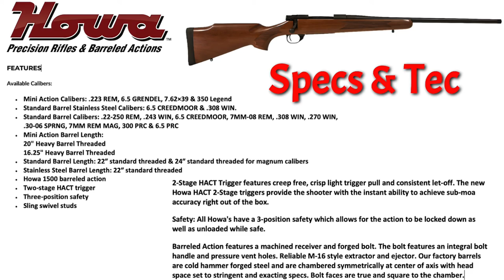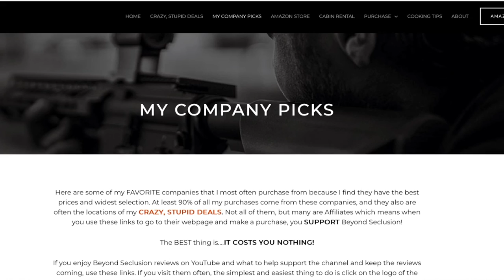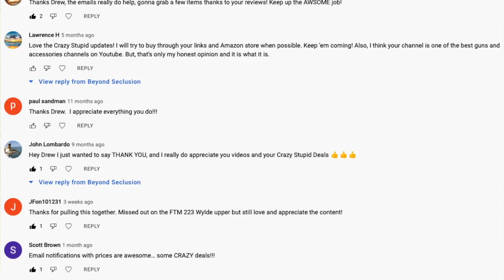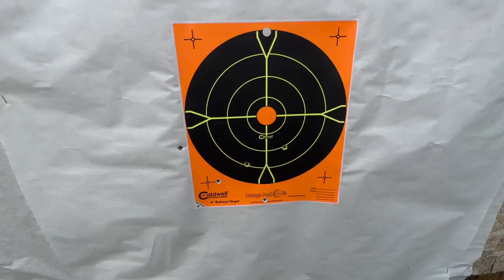Howa's 1500 Walnut Hunter in 6.5 CM - 500 yard gun?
(links below) Many folks still prefer the good old KISS bolt action rifles for hunting.  Lets check out Howa's entry level 1500 in their "Walnut Hunter" and see what we can do with it.  Will it meet the SUB MOA guarantee?  Is the Walnut Hunter a 500 yard gun?  Only one way to find out.

BeyondSeclusion

Drew